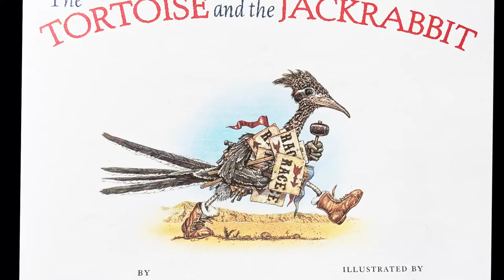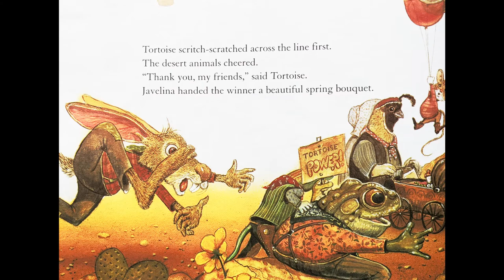The Tortoise and the Jackrabbit- A Picture book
Mr. Bob of Colonel Wright School in The Dalles, Oregon reads from all kinds of children's books